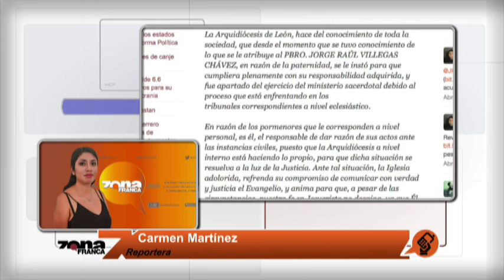Enlace con Carmen Martínez Raúl Villegas Chávez